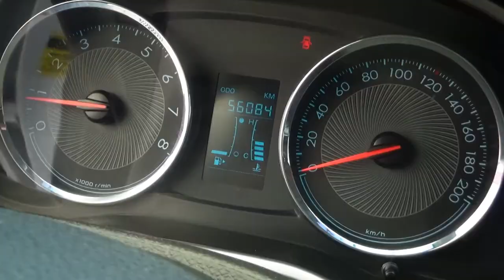Chevrolet / Aveo/2019 - 2124